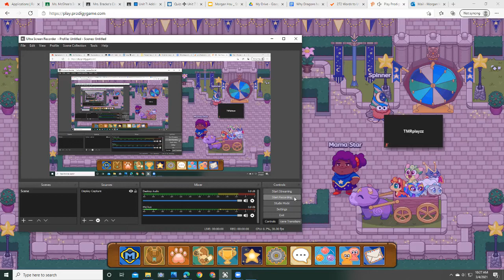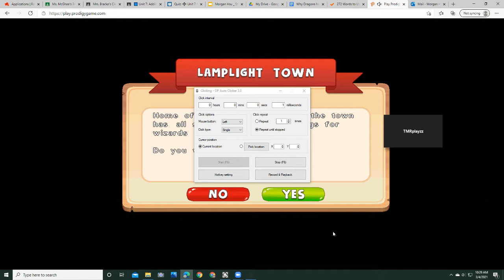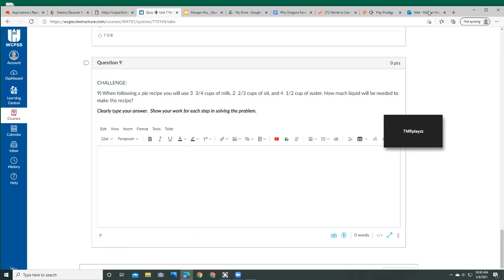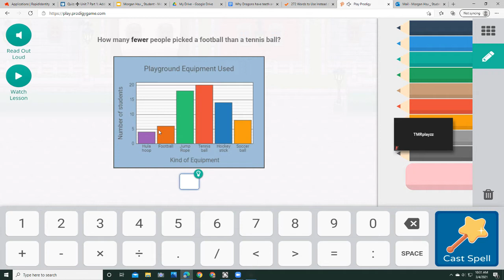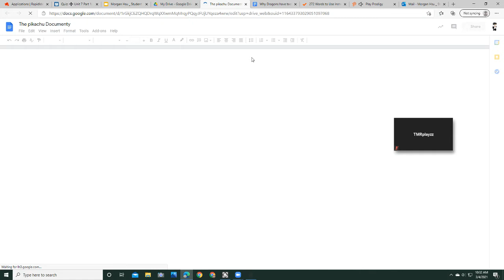Prodigy with my bro